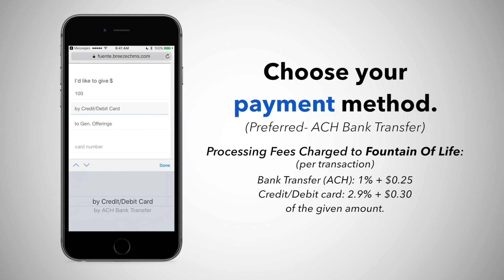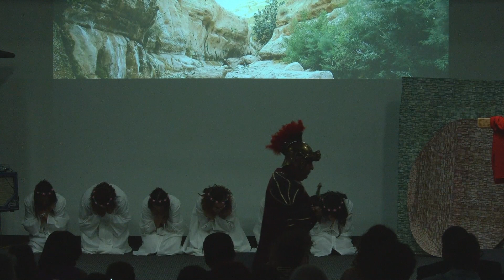04-21-19 - La Servilleta Sobre La Mesa - Apóstol Victor M. Sanabria